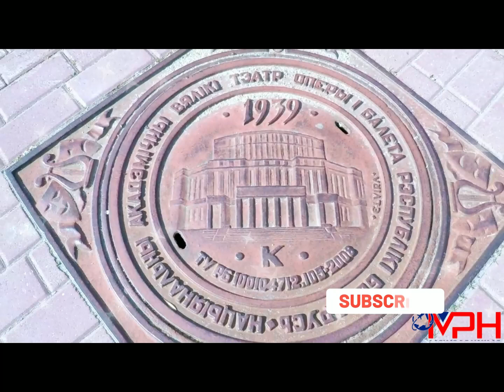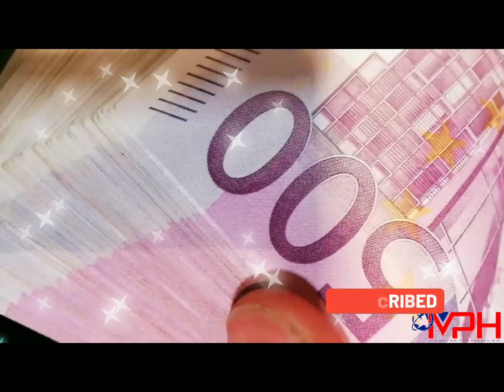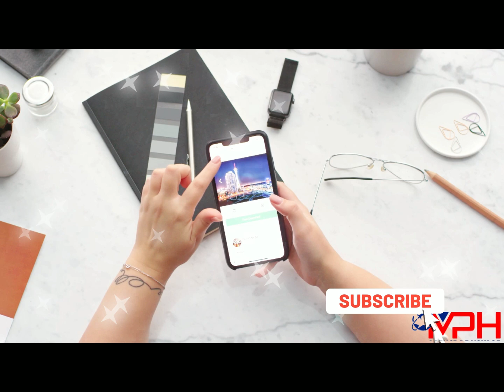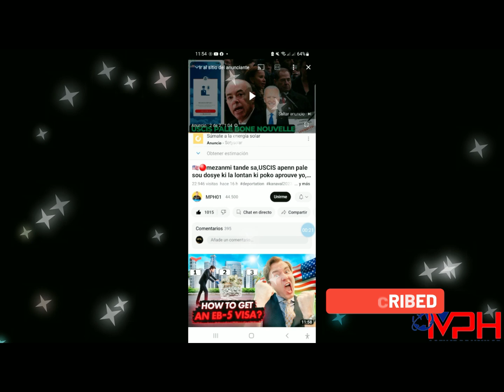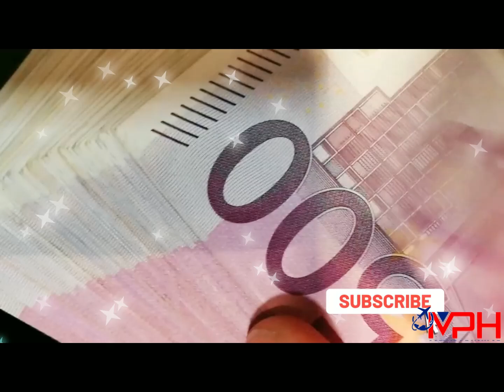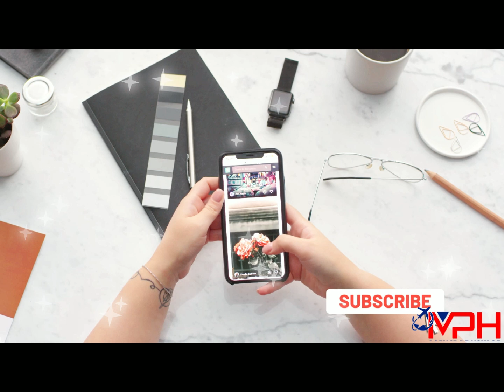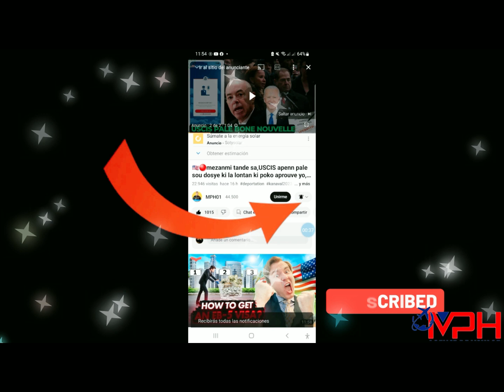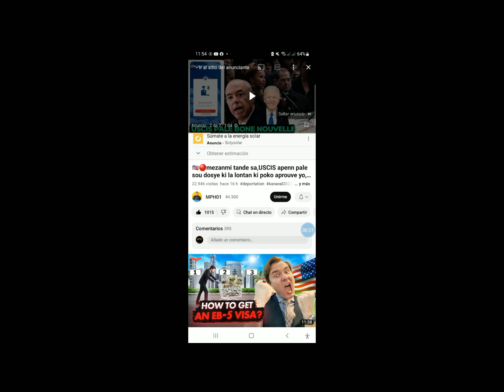⚫ mezanmi sak pral rive la a sèl bondye ki ka di yon mot ,NOU RESI ANTRAVE...